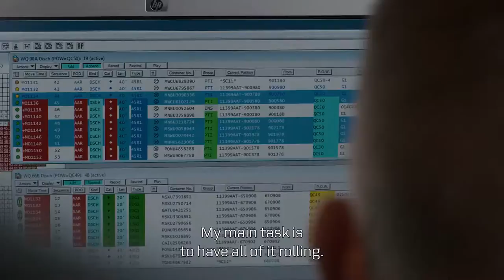The Values to me: Shift Leader in APM Terminals, Dan Iversen, on “Our Employees”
At the Maersk Group we have a distinctive set of Group Core Values which drive the way we do business.
These five corporate values were ingrained into our operations by our founders, the Møller family, and have remained guiding principles, governing the development of the Maersk Group for over a century. In today’s world of rapidly evolving economic and market conditions, the values are just as relevant and remain key to ensuring we grow for the future in a sustainable way.